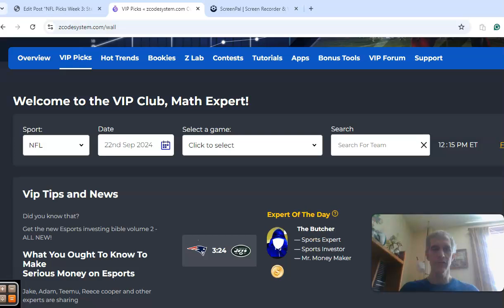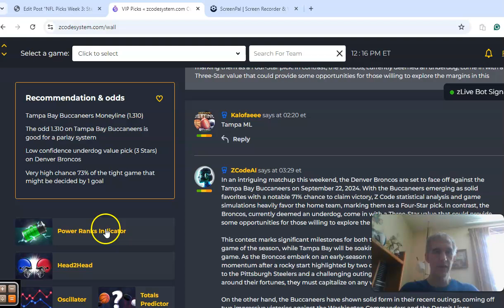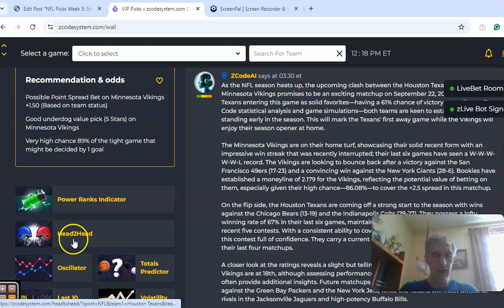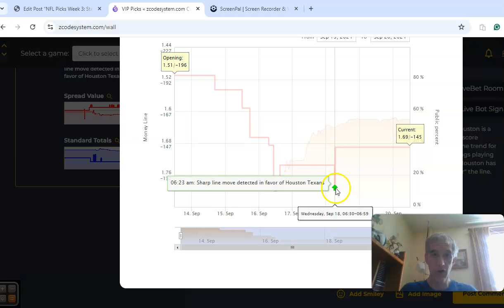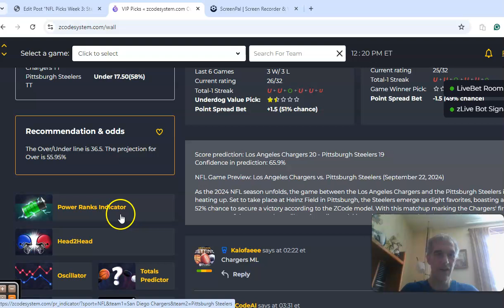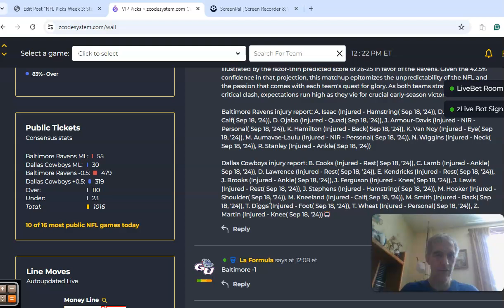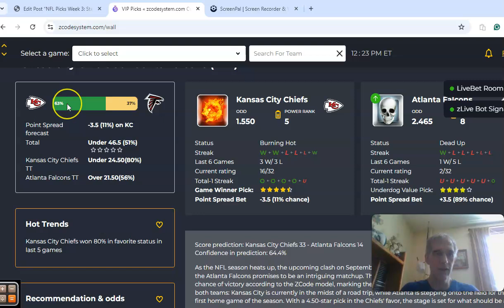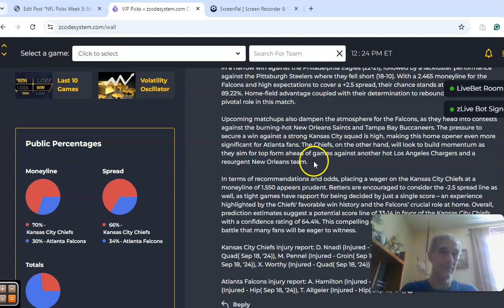NFL Picks Week 3: Steelers host Chargers in Featured Game